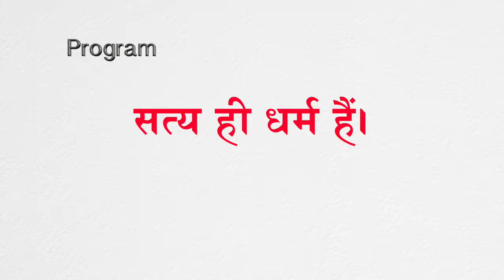इंसान अपना सही रोल मॉडल किसको बनाये जानिए। Saty Hi Dharam Hain, Ep 77, Meghraj Singh VOM tv News